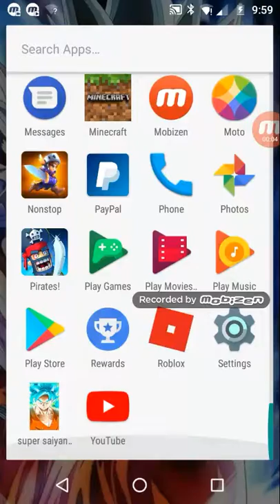Beyblade Burst Evolution ep 1: extreme loss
Let me see you do better than me